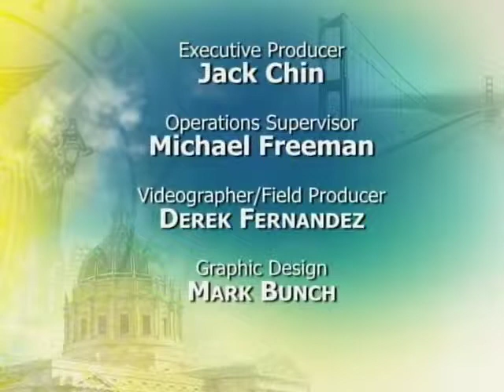Mayor Lee & Board of Supervisors Introduce Consensus Measure to Increase City's Minimum Wage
Mayor Lee and 10 members of the Board of Supervisors introduced a proposed consensus measure for the November 2014 ballot that will raise San Francisco's minimum wage to $15 per hour, by July 1, 2018. The Mayor was joined by the Coalition for a Fair Economy, the San Francisco Chamber of Commerce, and many organized labor groups to announce the consensus measure.

Last December and again in his State of the City Address in January 2014, Mayor Lee committed to putting forward a ballot initiative to significantly raise the minimum wage in San Francisco. Over the past six months, he engaged with representatives from large and small business, nonprofit organizations, labor unions, workers' rights groups, and a number of top economists. This diverse group of stakeholders had one goal: work together to come up with a minimum wage that is fair to both workers and businesses.

Based on existing law, the minimum wage in San Francisco will rise to approximately $11.00 per hour, effective January 1, 2015.

The ballot measure includes the following wage increases:

May 1, 2015: $12.25 per hour

July 1, 2016: $13.00 per hour

July 1, 2017: $14.00 per hour

July 1, 2018: $15.00 per hour

Employers must pay San Francisco's higher minimum wage for all covered work performed within the City. However, the measure provides different rates for youth trainees and senior subsidized employment which will be capped at a rate of $12.25 plus an annual Consumer Price Index (CPI) adjustment.

When the San Francisco minimum wage of $8.50 per hour rolled out in 2004, the City had the highest minimum wage rate in the country. Because the legislation called for increases along with CPI, San Francisco still has the nation's highest minimum wage at $10.74 per hour. Despite CPI adjustments, the minimum wage has not kept pace with the true cost of living in San Francisco. Mayor Lee also supports President Obama's effort to raise the Federal minimum wage to $10.10 an hour.